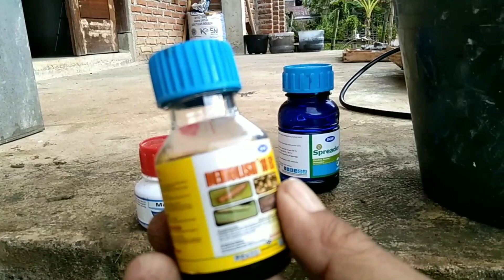Oplosan ini sangat ampuh || mampu membunuh kutu trip hingga tak sersisa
ketika kutu trip sudah tidak bisa di kendalikan dengen satu bahan aktif,maka pada video kali ini kami akan memberikan satu solusi untuk mengatasi hal tersebut,jadi bagi teman ~ teman yang penasaran silah kan di simak videonya semoga ber manfa'at,terima kasih dan salam sukses..!!